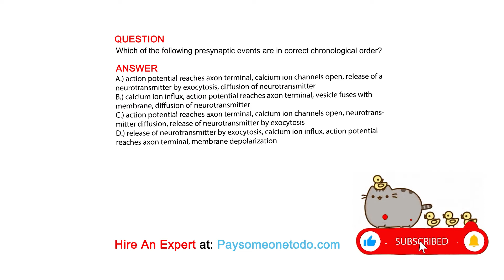Which of the following presynaptic events are in correct chronological order?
QUESTION

ANSWER
A.) action potential reaches axon terminal, calcium ion channels open, release of a neurotransmitter by exocytosis, diffusion of neurotransmitter
B.) calcium ion influx, action potential reaches axon terminal, vesicle fuses with membrane, diffusion of neurotransmitter
C.) action potential reaches axon terminal, calcium ion channels open, neurotransmitter diffusion, release of neurotransmitter by exocytosis
D.) release of neurotransmitter by exocytosis, calcium ion influx, action potential reaches axon terminal, membrane depolarization